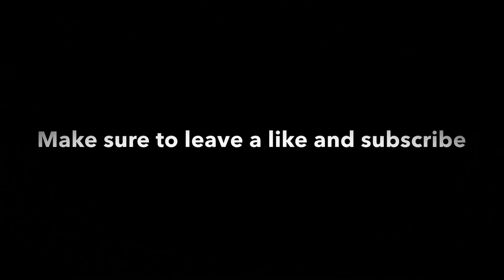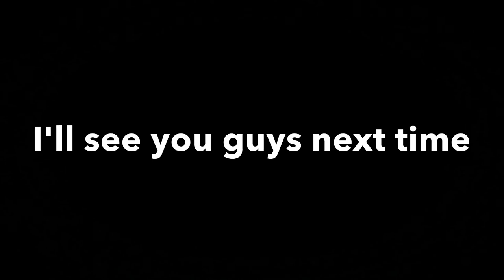My First Vlog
Thank you guys for watching this video this was filmed over the weekend! It isn't as long as I wanted it to be but my next video will hopefully be longer👌👍